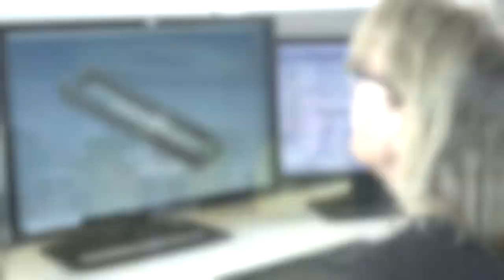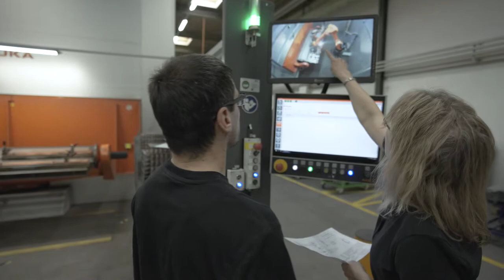Wir haben viel zu tun – und suchen Sie als Technische Zeichnerin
Konrad Merkt GmbH – der Arbeitgeber in Spaichingen
Bei Merkt stehen die Mitarbeiterinnen und Mitarbeiter im Vordergrund. Im Video berichtet unsere langjährige Mitarbeiterin über die gute Arbeitsatmosphäre im Team und ihre abwechslungsreichen Aufgaben in verschiedenen Abteilungen sowie im Kontakt mit unseren Kunden.

Modernste Arbeitsplätze und ein partnerschaftlicher Umgang gehören genauso zu unserem Unternehmen wie die Erfolgsbeteiligung über eine Jahresprämie, Sozialleistungen wie Urlaubsgeld, Fahrradleasing und betriebliches Gesundheitsmanagement, Firmenevents sowie Aus- und Weiterbildungsangebote.

Die Konrad Merkt GmbH realisiert höchste Qualitätsstandards in allen Bereichen von der Entwicklung bis zur Fertigung hochwertiger Metallkomponenten. Unser Selbstverständnis ist geprägt von der Verantwortung gegenüber der Umwelt, unserer Region und den Menschen, die hier leben. Wir freuen uns auf Ihre Bewerbung!

Unsere aktuellen Stellenangebote und weitere Informationen rund um das Unternehmen finden Sie